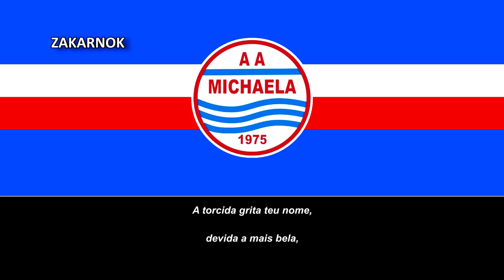Himno del Atlética Michaela (Hino do Atlética Michaela)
Página oficial del club:
La Atlética Michaela es un club de fútbol brasileño de Pelotas, en Brasil.